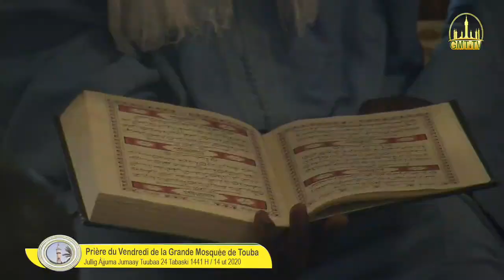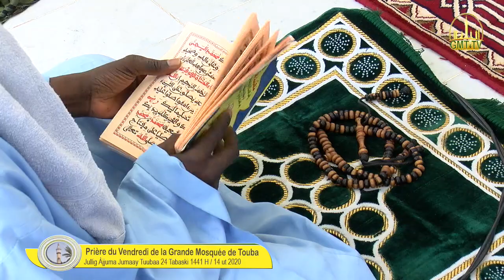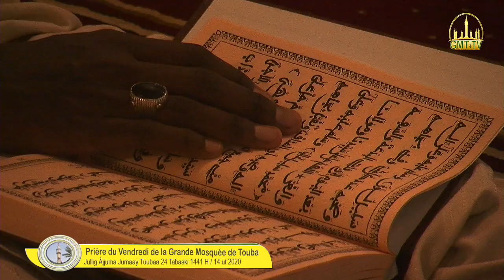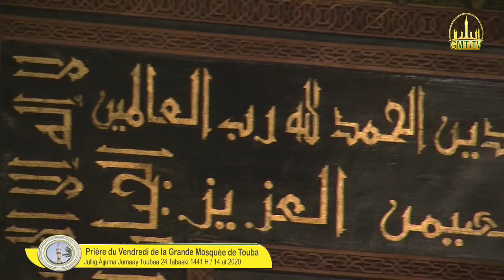Jullig Àjjuma Jumaa Tuubaa 24 Tabaski 1441 H / 14 ut 2020 Xutba Wolof Sëriñ Saam Buso